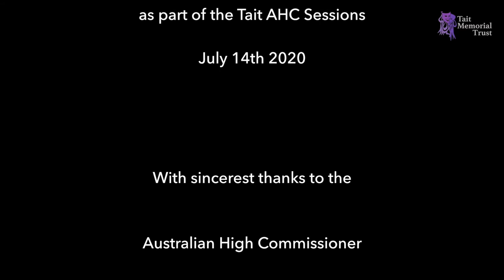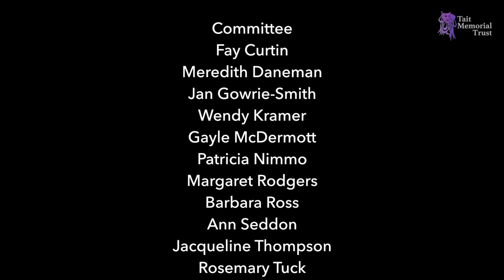'When I have sung my songs, Ernest Charles | Samuel Sakker, tenor & Sergey Rybin, piano | AHC Series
Royal Opera House soloist, Samuel Sakker sings 'When I have sung my songs' by Ernest Charles.

With the full, and generous support of the Australian High Commissioner we filmed several concerts in July 2020 to be streamed to Australia from the Exhibition Hall of the Australian High Commission.

Hosted by the High Commissioner, His Excellency the Honourable George Brandis QC, the ‘High Commissioner – outstanding Australians & New Zealanders in Performance Series’ of online concerts are a major step forward for our Tait Tuesdays at Home series. The High Commissioner series Musical Director is Australian international conductor, Jessica Cottis in concerts featuring outstanding performing artists from Australia & New Zealand from Opera, Musical Theatre and the Concert platform.

The AHC Series event sponsor is Queensland international logistics company Voyage Control and of course the Australian High Commission, London. We can’t thank them enough for placing so much faith in us to make this exciting project a reality.

Kiandra Howarth, soprano
Lauren Fagan, soprano
Samuel Sakker, tenor
Filipe Manu, tenor
Sergey Rybin, piano

Financial Assistance for Artists affected by the COVID-19 crisis:

The Tait Memorial Trust has established an Emergency Relief Fund for Australia/New Zealand Artists to assist our talented young artists who overnight lost 6 months or more of work.

CAF Bank Ltd
Tait Memorial Trust